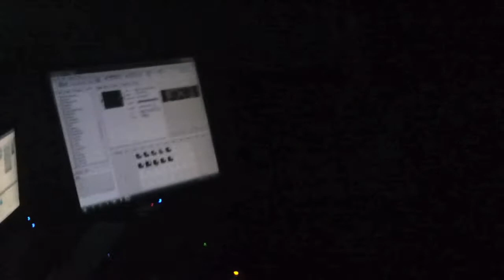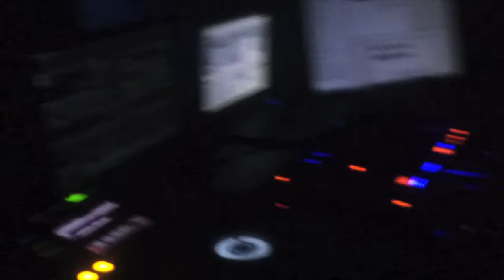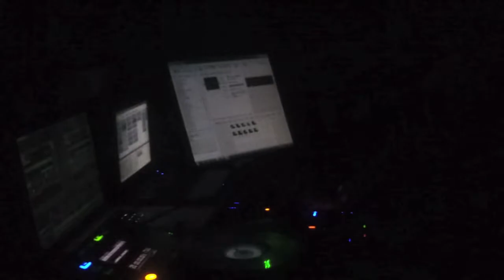Yo Montero @ DER BUNKER / Blackout, La Rochelle (Fr)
Yo Montero @ DER BUNKER
Blackout, La Rochelle (Fr) 16.08.13